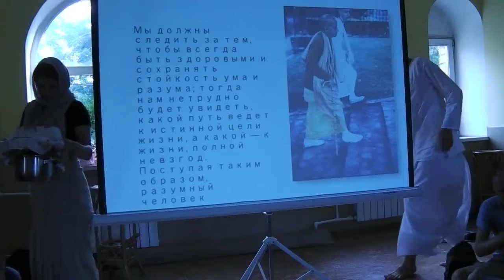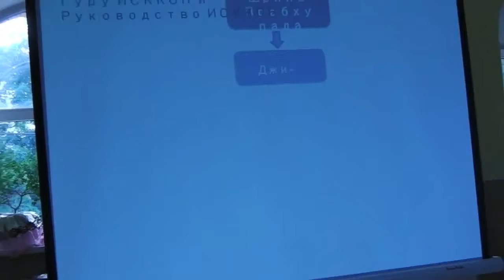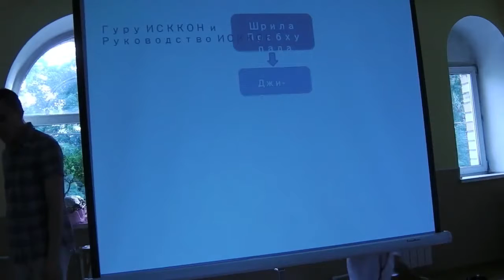BVV Narasimha Swami, Duties of the disciple, Khabarovsk 15.08.2013 (Eng-Rus)